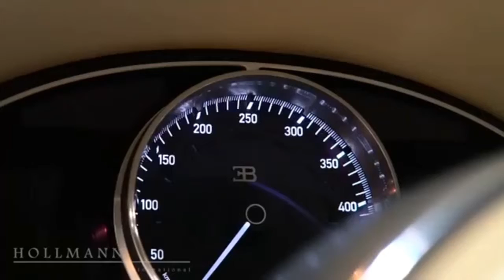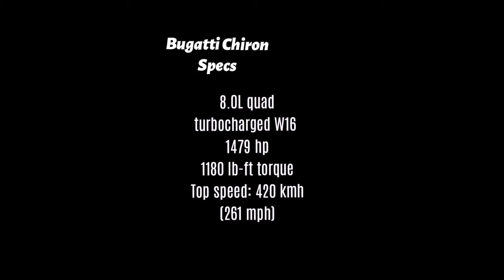Bugatti Chiron: Breaking New Dimensions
The CHIRON is the fastest, most powerful, and exclusive production super sports car in BUGATTI’s history. Its sophisticated design, innovative technology, and iconic, performance-oriented form make it a unique masterpiece of art, form and technique, that pushes boundaries beyond imagination.